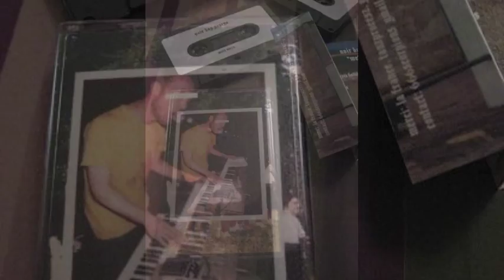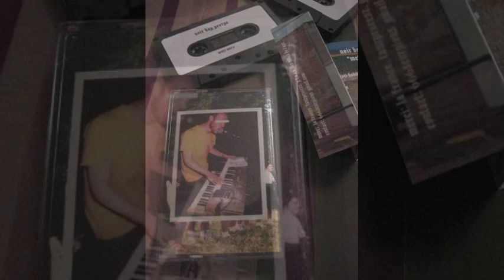Noir Boy George - Quand tu marches dans la rue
Metz Noire - Tanzprocess - TzpCs19